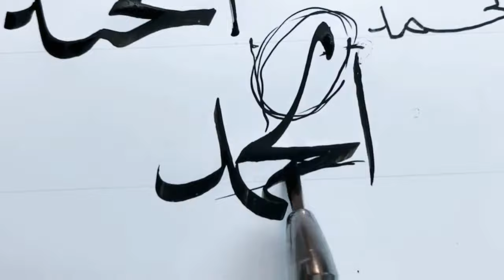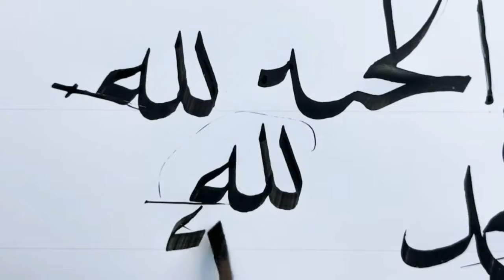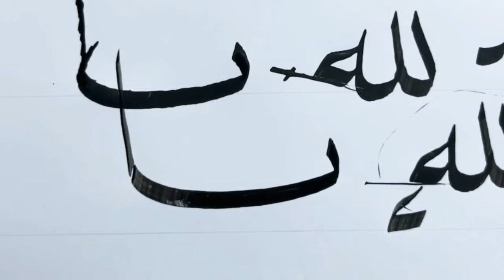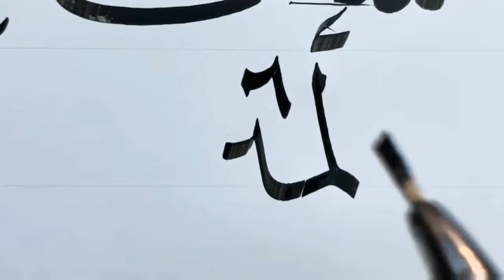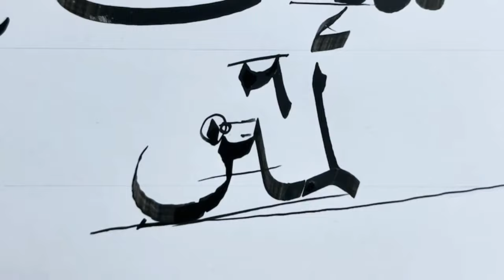تفاصيل الآية --الحمد لله رب العالمين-- سلسلة تعلم سورة الفاتحة 6 بخط النسخ بقلم الأستاذ زكي الهاشمي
تفاصيل مهمة للآية وأشكال كتابة كلمة الحمد مع تفاصيل السطر
السلام عليكم ورحمة الله وبركاته إخواني أخواتي
نرحب بكم في هته  القناة المتواضعة المعنية بالفنون الاسلامية

Stores :
Open an Etsy Shop and list
your firts 40 items free